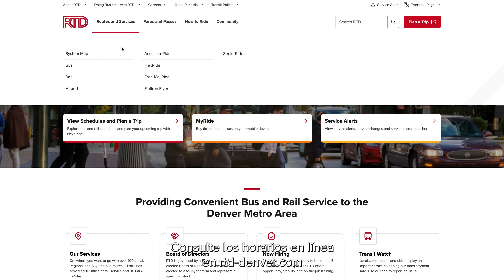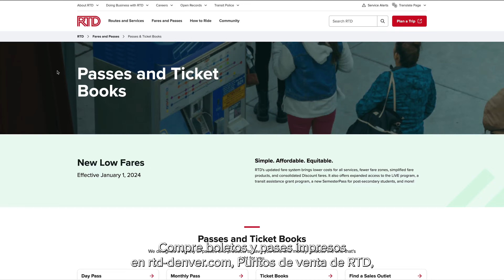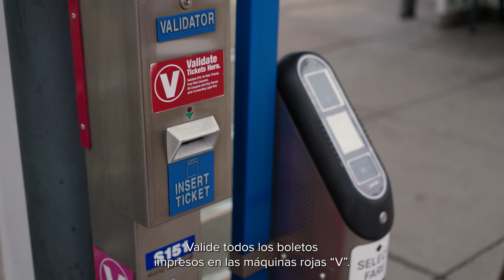RTD How To Ride - Spanish